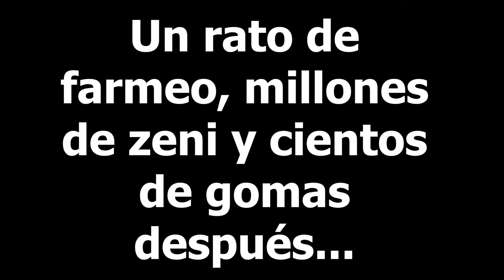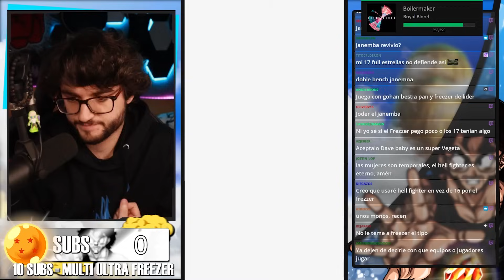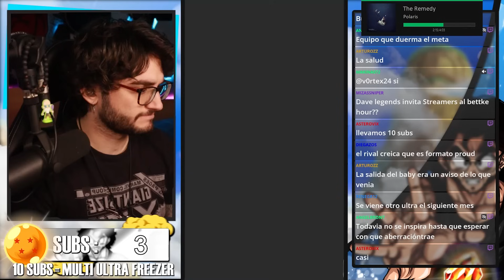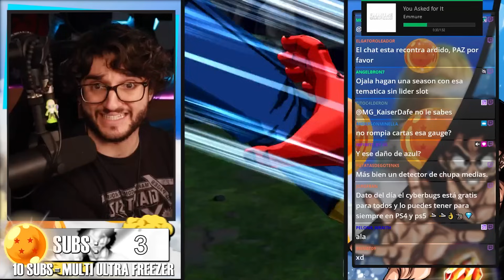QUIERES GANAR A (casi) TODO EL META?? POWERFUL OPPONENT DE MELEE ES TU EQUIPO!!